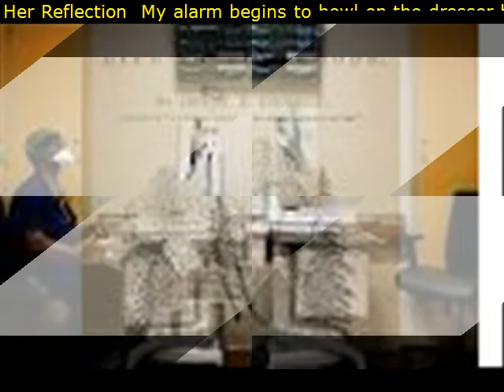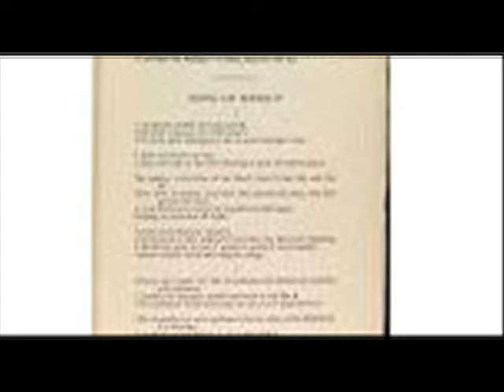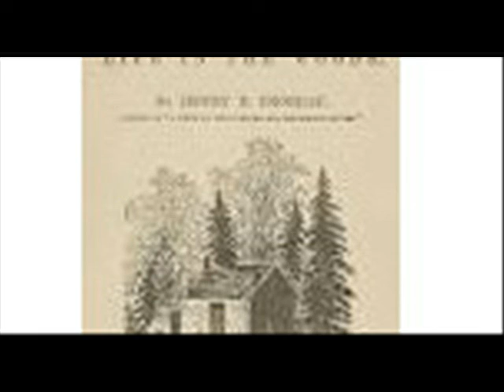Her Reflection My alarm begins to howl on the dresser beside me letting me know it’s now 630am and